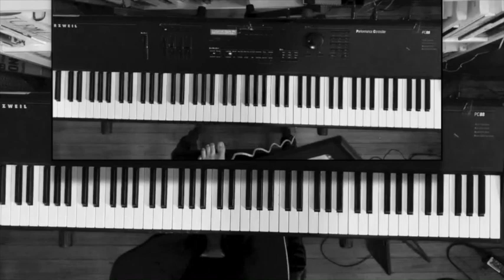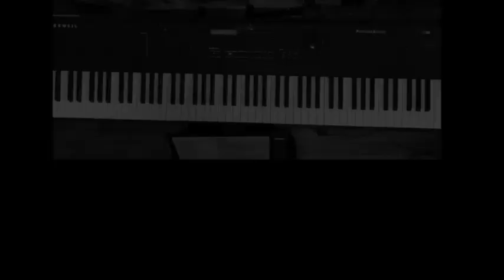betterShapeUp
Piano cover of You're the One that I Want (Grease) by LoFang